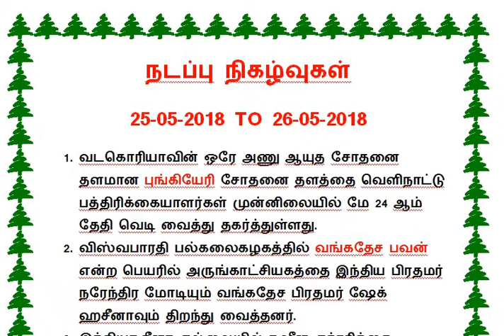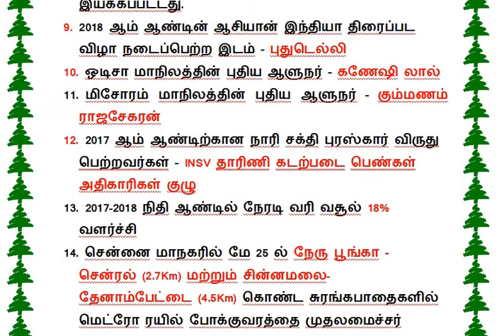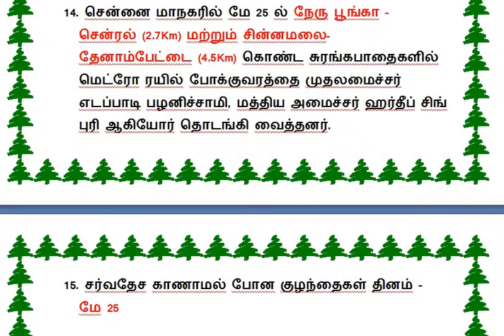DAILY CURRENT AFFAIRS 25-05-2018 TO 26-05-2018